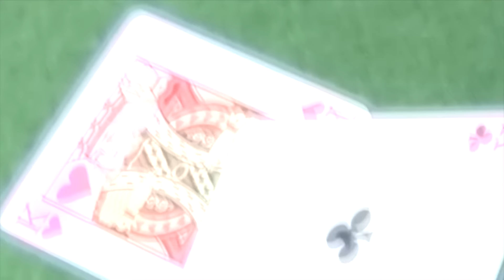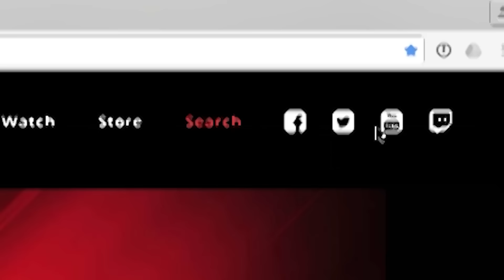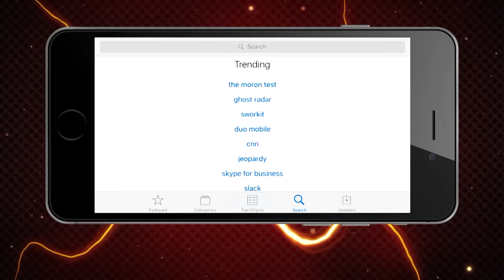Hellmuth CAN'T HANDLE this table! Feat. Boeree, Laak, Maria Ho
Phil Hellmuth can't handle this EPIC TABLE, with Liv Boeree, Phil Laak, Maria Ho, Joe Cada, Bill Lee, Greg Merson.

Filmed at Golden Nugget Casino in Las Vegas, Nevada, this is Poker Night in America!

Originally aired on CBS Sports Network
Poker Night in America | Season 5 Episode 19